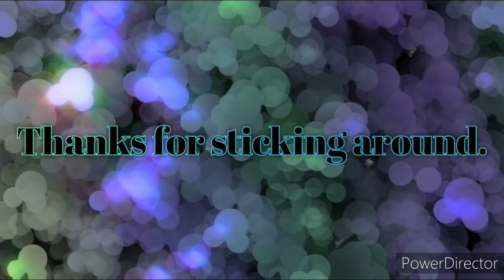Papa's Scooperia to go! | Episode 5 | New special!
My tablet doesn't work for YouTube anymore so the description is different.But hope i can change that soon.

EvoCreo intro music:
Charging at Redcape

Coromon Perfect only run Playthrough:
Everybody Hops

Kingdom rush Vengeance intro music:
AgainsttheUnknown

●Comments
●Coromon Discord server:

Learn more about my schedules:

Current schedule:
Monday : EvoCreo Playthrough
Tuesday : Coromon
Wednesday : Dynamons world
Tuesday :  Papa's Scooperia to go
Friday : Kingdom rush vengeance
Saturday: Coromon perfect only Run Playthrough

Series that are incoming:

-Dynamons
-Dynamons 2
-Kingdom rush Origins normal Playthrough
-Assembly line
-Intros for Fans
-Papa's Cupcakearia to go

Hope you enjoyed and I'll see you tomorrow BaAAaye!!!